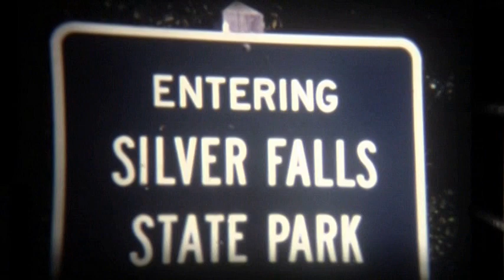Silver T's Horseless Carriage Club, 1969 Home Movie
The Silver T's of Silverton, Oregon, hosted a Horseless Carriage Club meet at Silver Falls in 1969.